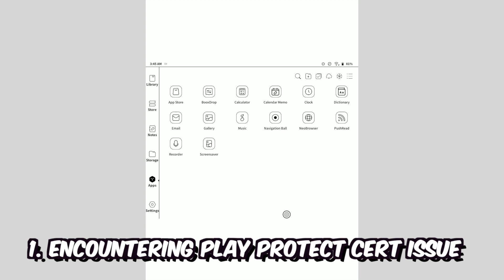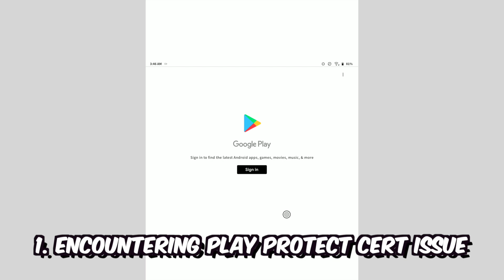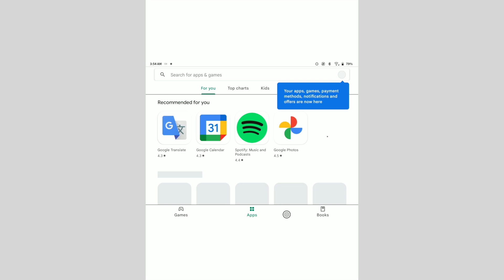How to fix "This device isn't play protect certified" error message on Onyx Boox Note Air